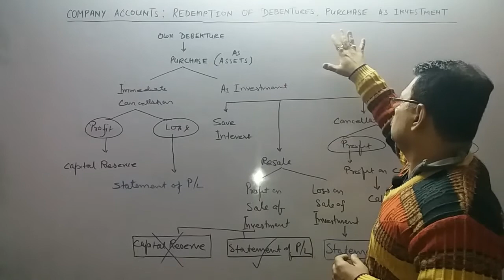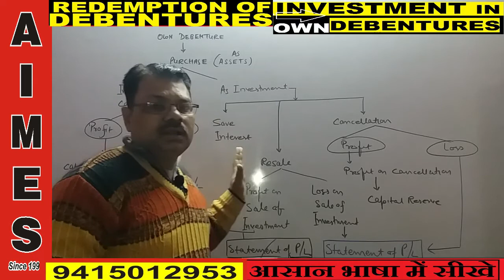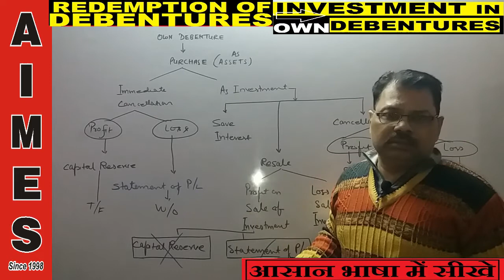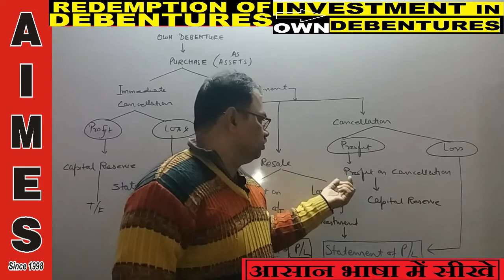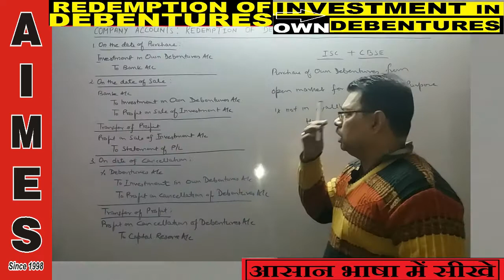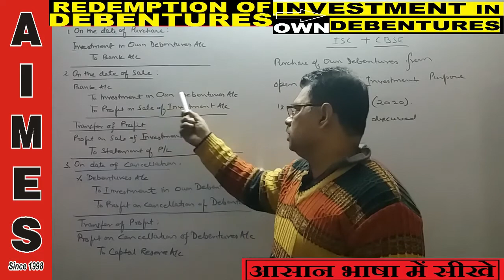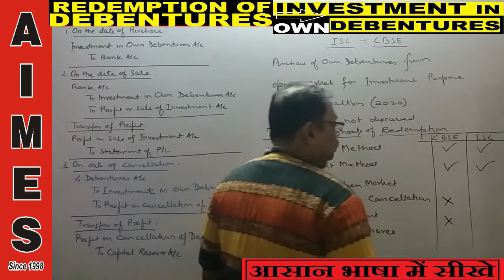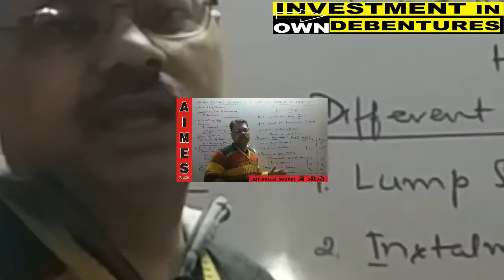Redemption of Debentures: Investment in own Debentures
This video is helpful for a student’s of I.S.C and C.B.S.E of class XII (As a Sample Paper guidance, 2020 Board Examination) to understand the syllabus for board examination 2020.